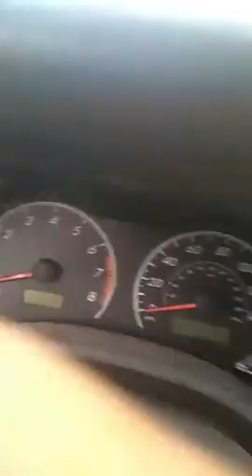تم تعطيل صفحة منصة تريند التوضيح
تم تعطيل صفحة منصة تريند